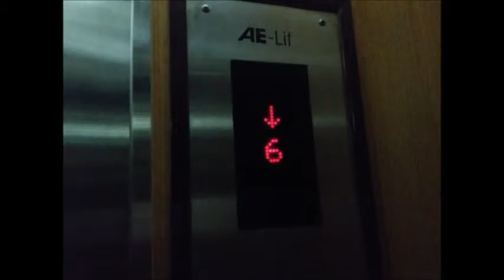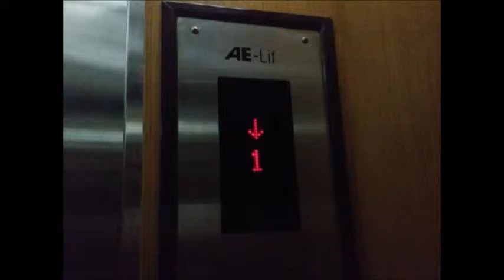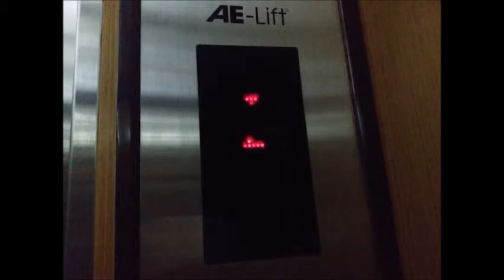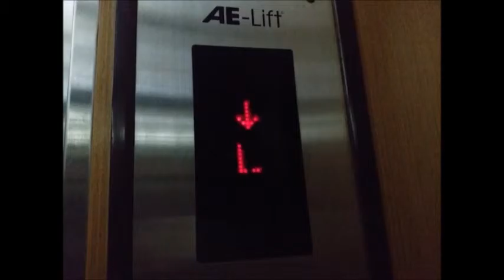[Retake 1] AE-Lift Traction Lifts - Serela Riau, Bandung (Main)